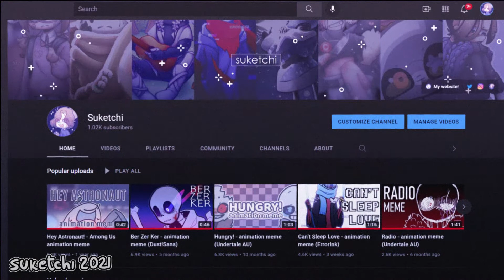1k celebration! (read desc)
TY SM??? U HAVE NO IDEA HOW HAPPY I AM RN I-

and, uh... I don't have anything planned, so, QnA time! you can ask me anything, or my OCs! :D Maybe I'll make a more detailed video later but now it's 1am and n a h. also yes I was too lazy to add music or smth lmao (and no I refuse to talk abt how not-centered the ending image is).
CREDITS

Characters Used:
Software Used:

Drawing: Clip Studio Paint
Animation: Live2D
Editing: HitFilm Express